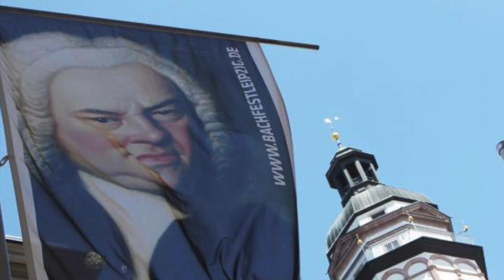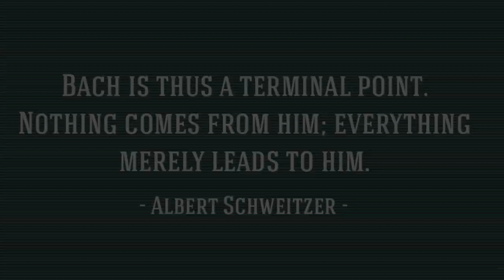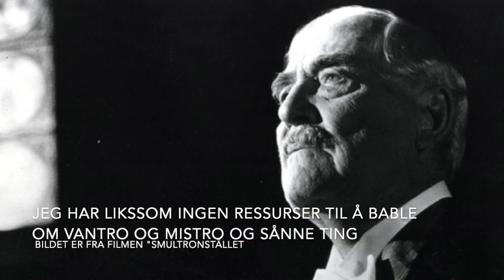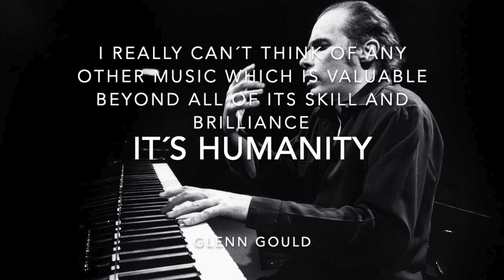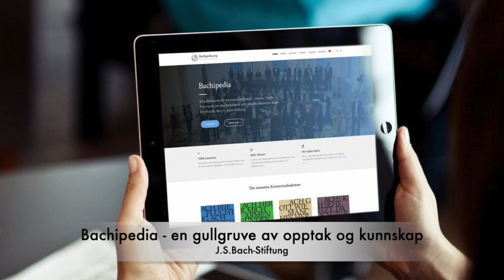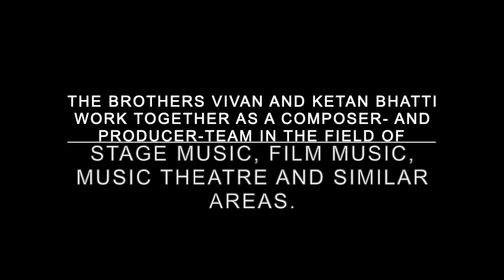Bach in Town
“Bach in Town” har dobbelt mening. De gir begge en idé om Bachs tidløse og universelle musikk, for hver gang hans musikalske univers materialiseres i vår tid - blir Bachs musikk et moderne konsept for alle steder og til enhver tid. Det tar aldri slutt.

Det er to store prosjekter i digitale medier som på ny aktualiserer Bach.  “All of Bach” kommer ukentlig med nye opptak på youtube i prosjektet å spille inn alt av Bach, og tilsvarende publiserer J.S. Bach-Stiftung nye månedlige opptak av Bachs kantater også på youtube. Nettsidene til All of Bach og J.S.Stiftung gir tilgang til alle opptakene og med bakgrunnsmateriale.

Facebook-siden "Bach in Town vil fylles av kantateopptak gjennom kirkeåret og med tilgang til bakgrunnsmateriale. I tillegg kommer andre aktuelle opptak og materiale om Bachs musikk og verker, og aktuelle konserter vil selvfølgelig hausses opp. Denne filmsnutten er en collage av kilder og miljøer som vil fylle siden med innhold og som forhåpentligvis stimulerer til mer Bach-lytting og utforskning av Bachs musikalske univers.